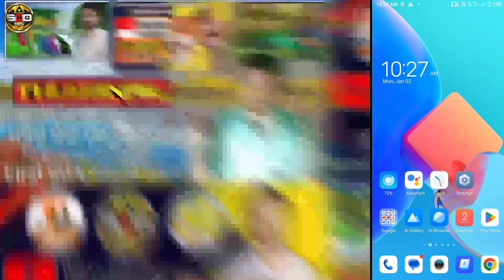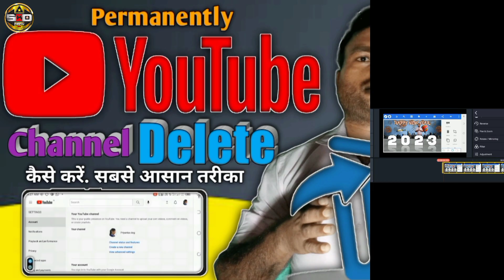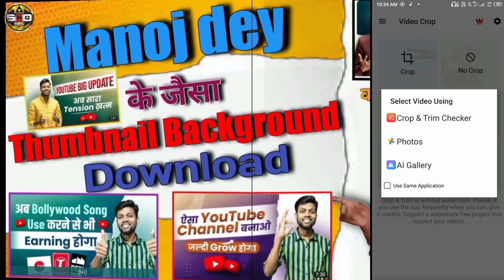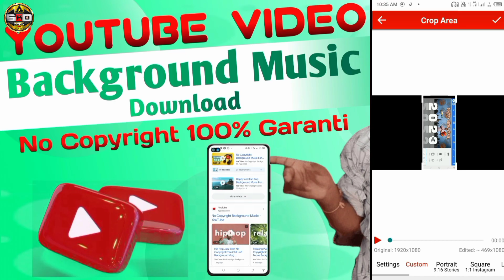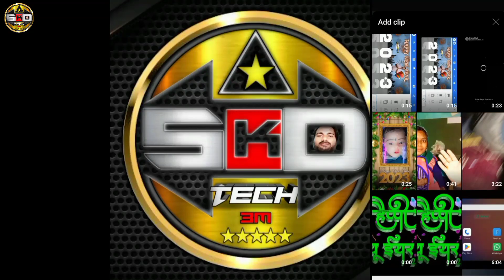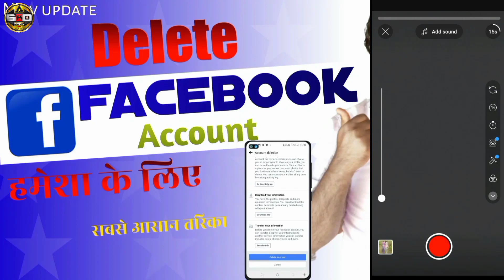Long video ka short video kaise banaye | Short video upload kaise kare | Manoj dey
About this video :- दोस्तो इस विडियो में बताया हु कि long video ka short video kaise banaye thank you🙏

long video vs short video on youtube
long video ko short kaise banaye youtube par
crop and trim video app use kaise kare
kinemaster short video
short video viral kaise kare
short video viral karane ka tarika
skd tech 3m

video recorder camera :- Techno mobile 5i

video editor :- pixellab

video quality :- mp4+hd

Topic cover -
1) skd tech 3m
2) SKD tech 3m in hindi
3) views kaise badhaye
5) promote youtube video
6) new youtuber
7) technical guruji
8) technical yogi
9) manoj dey
10) spreading gyan

अब यहाँ चले आईये मेरे सोशल नेटवर्क पर
Link.

Mr shravan - SKD TECH 3M